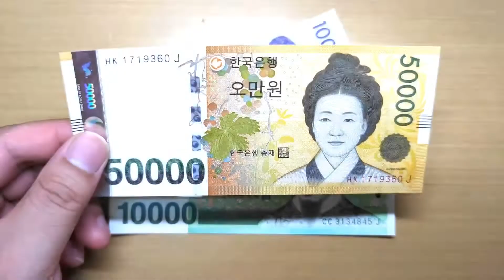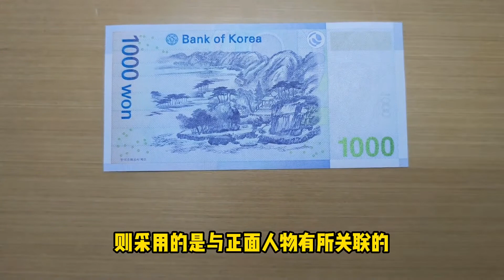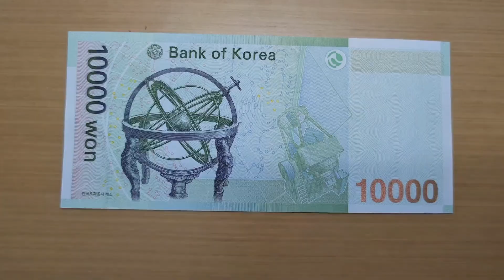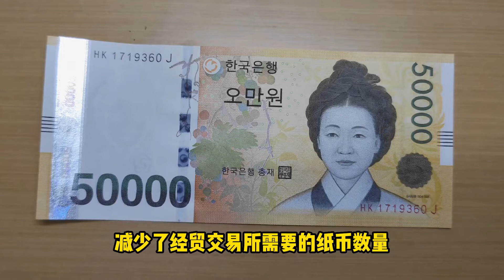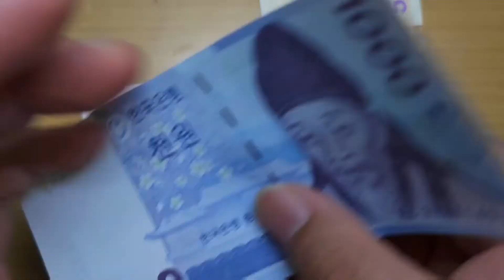韩国现流通韩元纸币，充满了中华文化元素